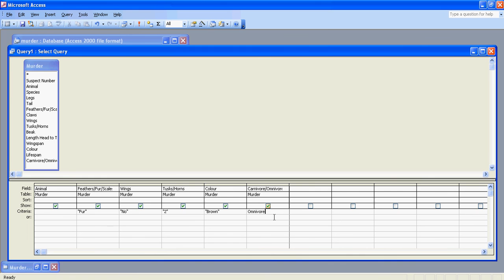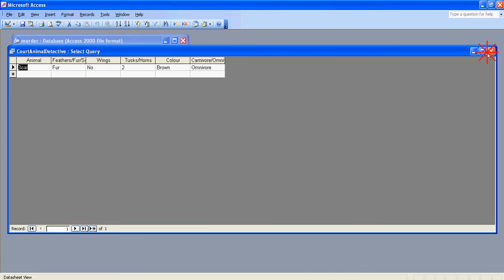DB: Query Animal Data